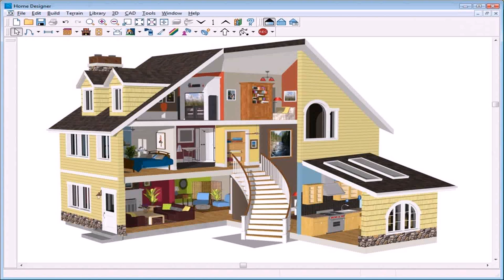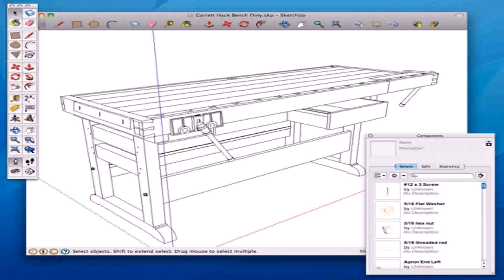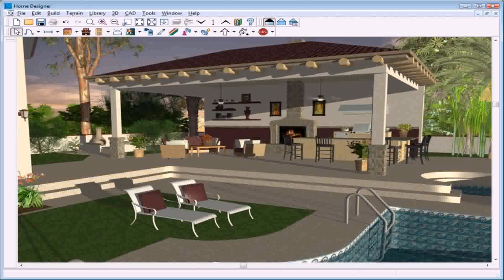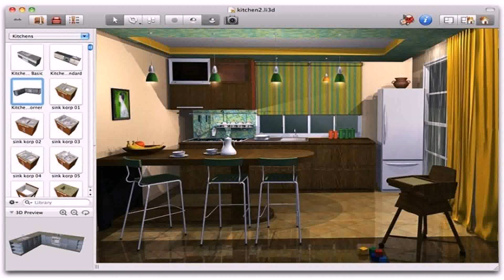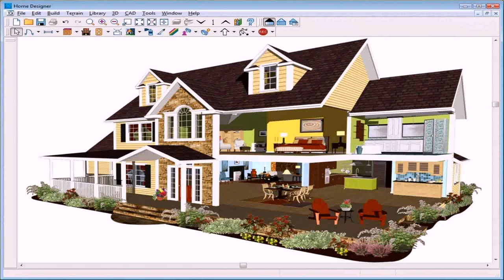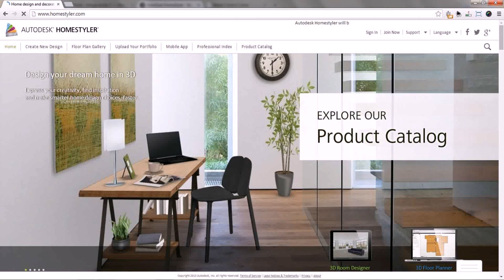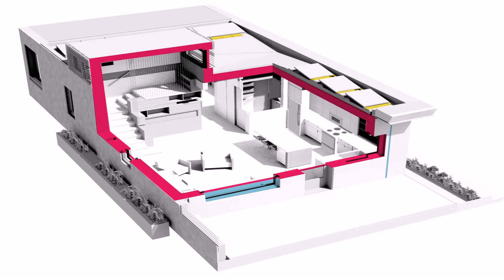House Design Software Online (see description) (see description)